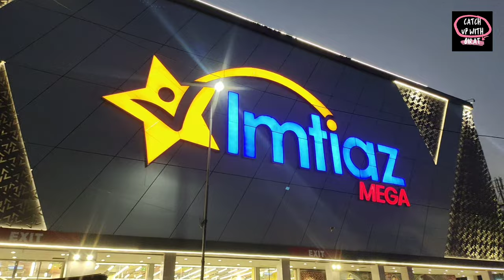Imtiaz Store se Eid ki Shopping or Nafees K Burger